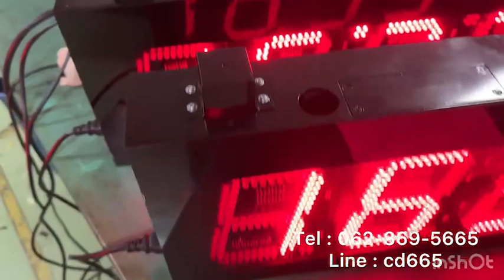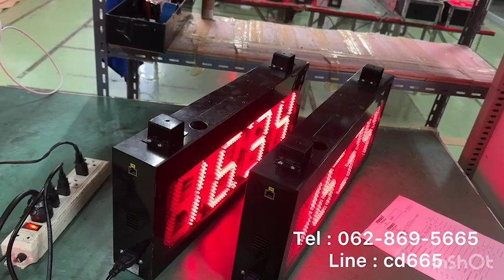624-REVIEW DIGITAL CLOCK MODEL : CK-604A-นาฬิกาดิจิตอล